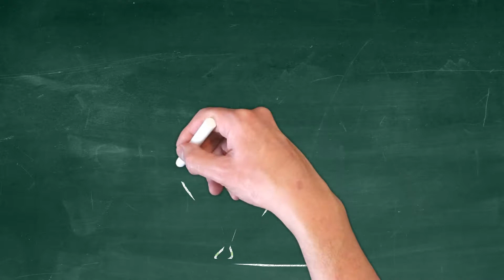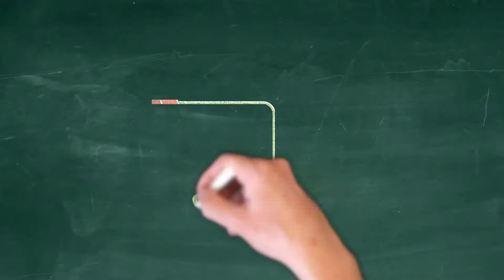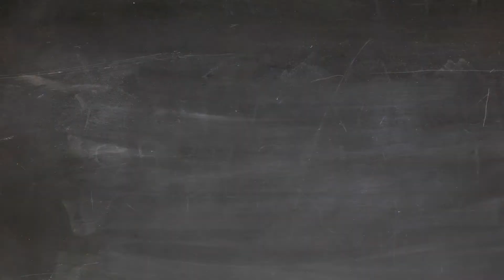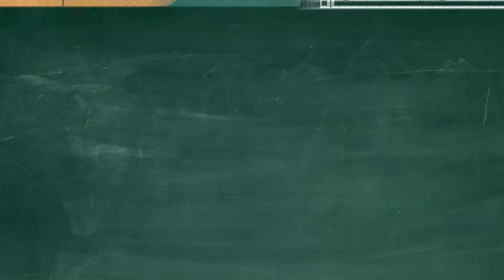Comment créer une vidéo animée explicative (storyboarding,storytelling,storysketching) ?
Comment créer une vidéo animée explicative ?

Tu vas pouvoir dès ce soir :

   . AMELIOREZ LA VALEUR DE TON CONTENU AVEC LE STORYTELLING
   . CREER UNE VRAIE CONNEXION AVEC TES CLIENTS
   . TE DEMARQUER DE TES CONCURRENTS

Entre nous, on ne va pas se mentir...

Tu veux influencer facilement en vidéo ?
Tu veux impacter, convaincre et pourquoi pas même devenir une autorité?
Tu NE VEUX PAS te prendre la tête avec la technique ?

Dans ce cas, intéresse-toi à la création de vidéos animées explicatives.